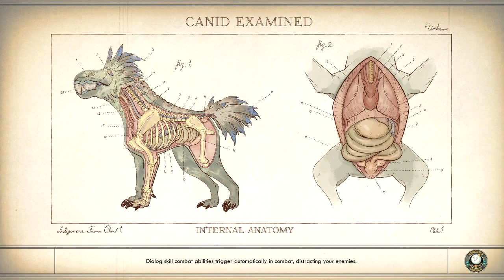THE OUTER WORLDS EP # 12 takeoff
hello and welcome to the outer worlds! it is a open world rpg style game. this is a play through from start to finish. hope you enjoy!